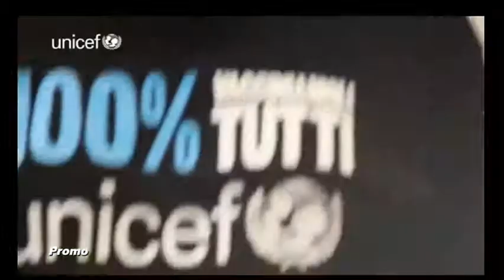UNICEF 24 25 MAGGIO 2014